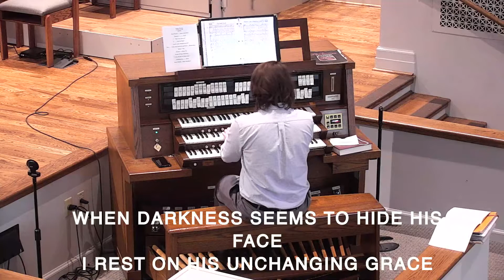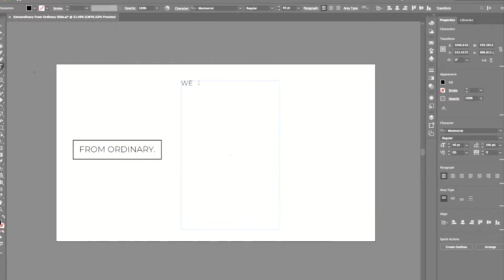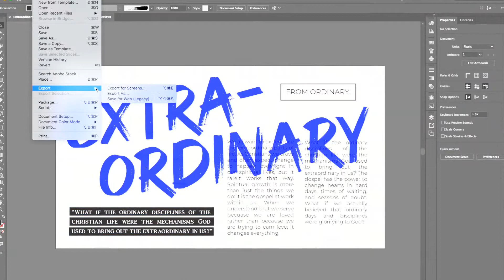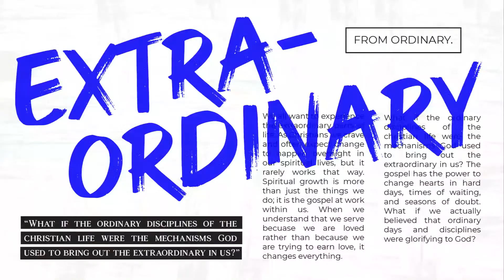Extraordinary From Ordinary (Part 2)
What if the ordinary disciplines of the Christian life were the mechanisms that God used to bring out the extraordinary in us?